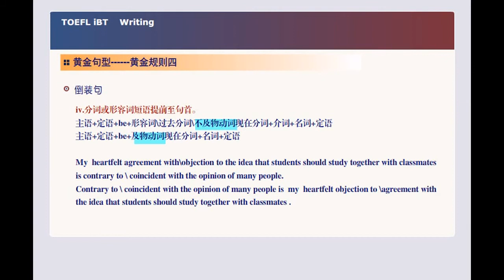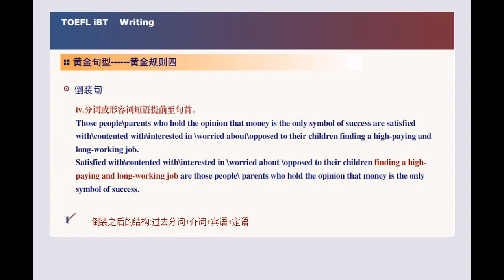toefl xz dy 6 4 黄金句型 - 黄金规则四 - 写作 - 新东方在线课堂 - 戴云